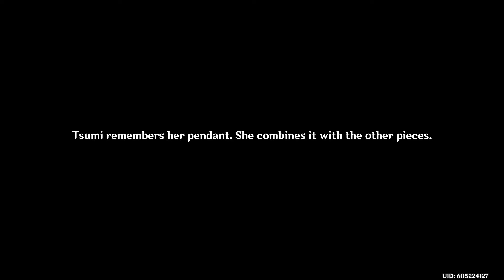Three Realms Gateway Offering Event - Event Story Part 2 - Aftermath (Genshin Impact)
Time to remove the darkness and restore the light! But who's the real bad guy here?! The event story cutscenes for the Three Realms Gateway Offering Event (Part 2) which includes the three parts for The Offering part of the event and then the Aftermath ending for the Three Realms Gateway Offering event.

The truth is revealed! I wonder what's next for Enkanomiya.

👍 LIKE If you enjoyed this content and want to let me know!
💬 COMMENT if you have suggestions, comments or just want to chat!